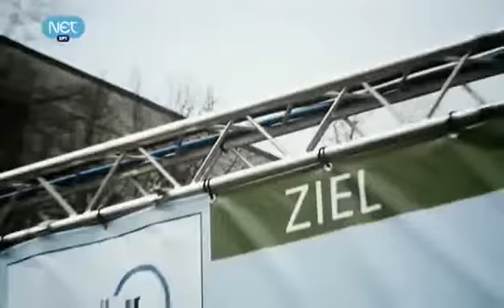Loukas Yiorkas feat Stereo Mike - Watch my dance (Greece Eurovision 2011) HD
Loucas Yiorkas ft. Stereo Mike passed to the final of Eurovision Song Contest 2011!
Good luck Louca & Mike - Good luck Greece!

If you like this song VOTE IT in the final (this Saturday, 24 of May 2011)

THANK YOU SO MUCH EUROPE